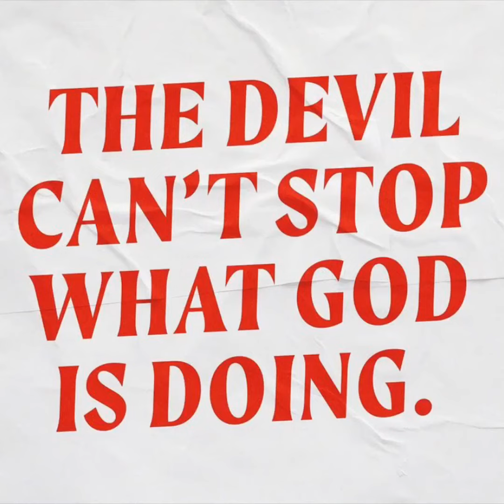God Is Healing You🙏